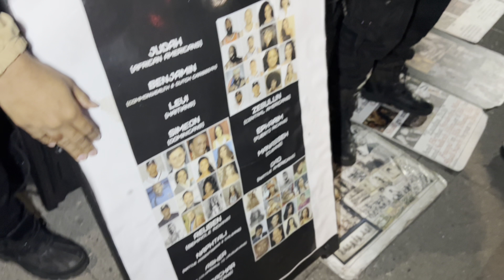SHE CAME TO CATCH US OUTSIDE WITH HER BIBLE